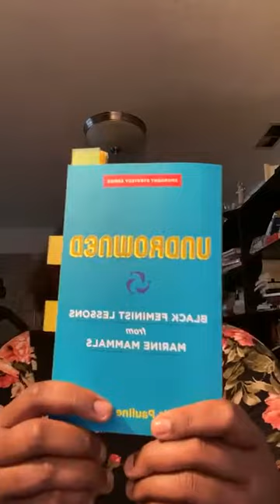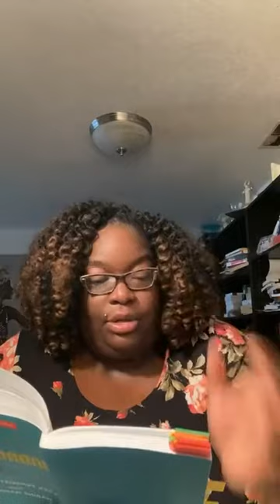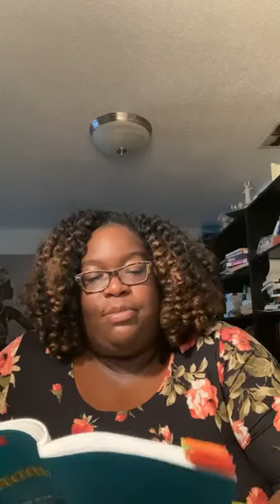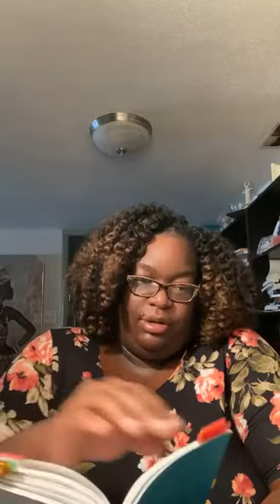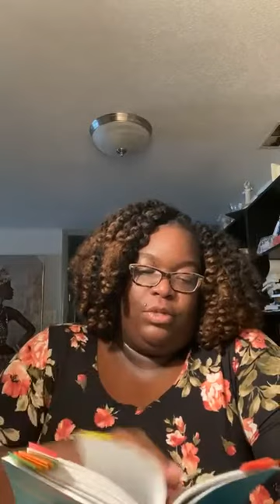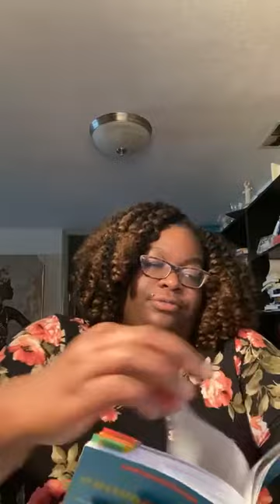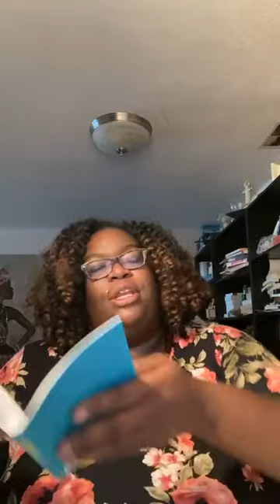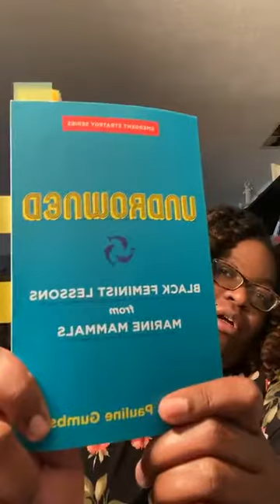TFBWL: Charlesia McKinney reads from "Undrowned"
This year, Emily Taylor Center for Women & Gender Equity and Office of Multicultural Affairs are partnering with Raven Book Store to uplift the voices of Black women, femme, and nonbinary writers by participating in The Free Black Women's Library (TFBWL) 2021 Reading Challenge with a video series featuring KU community members.

🏆 A book published in the last year
📖 Charlesia McKinney (she/her) reading from "Undrowned: Black Feminist Lessons from Marine Animals" by Alexis Pauline Gumbs

TFBWL 2021 READING CHALLENGE VIDEO SERIES airs LIVE biweekly on Tuesdays at 12 PM CST via Instagram @KUETCWGE.

For more information about this program and to sign-up to participate, please

THE FREE BLACK WOMEN'S LIBRARY is an interactive Black Feminist mobile trading library and interactive biblio installation that features a collection of 2000 books written by Black women.

For a recording of our kick-off event, "The Free Black Women's Library: A Conversation with OlaRonke Akinmowo," creator and director of TFBWL, on Rev.